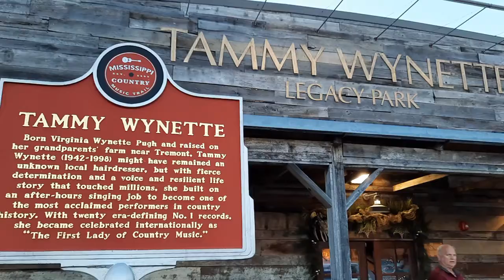Tammy Wynette Legacy Park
Nice restaurant -museum just east of Fulton Ms. which is just east of Tupelo Ms.